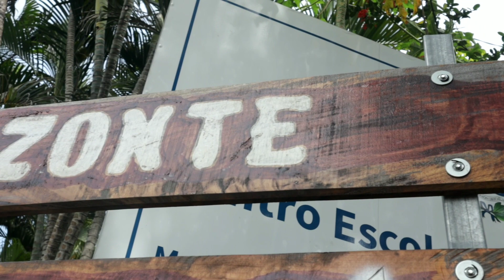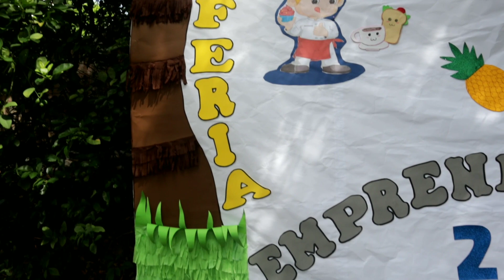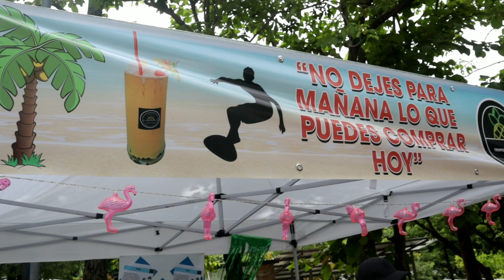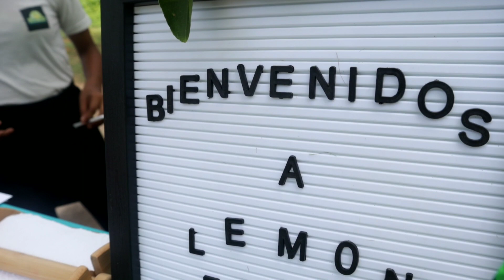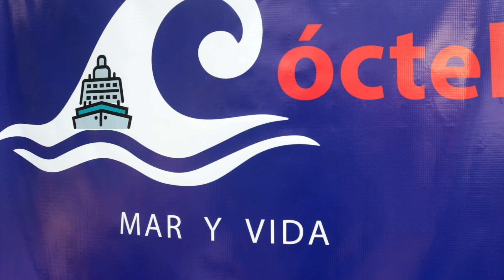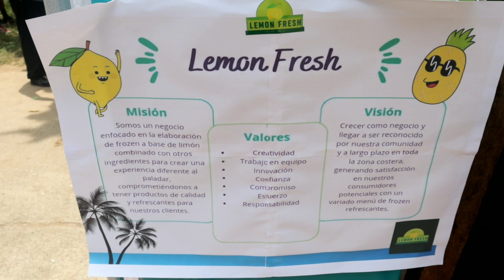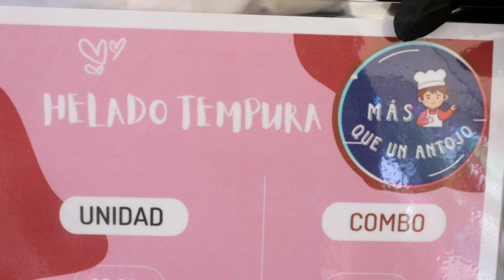😱primer feria de emprendedores en el complejo Educativo el zonte, Chiltiupan